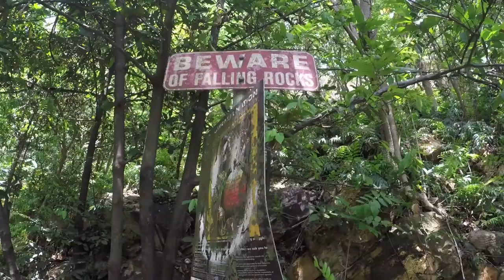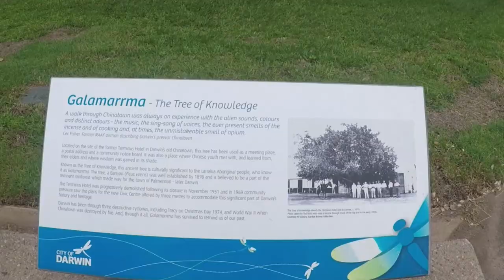AUSTRALIA \\ 18 HOURS IN DARWIN // VLOG#27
Due to an angry volcano, some last minute adjustments had to be made to our travel plans (how exciting right?) which left us only 18 hours to see all we could of Darwin.  We walked all over this tropical wonderland.  So many amazing trees and birds around.  Already looking forward to our next visit here where we'll make sure to take in more of the surrounding area in the gorgeous Northern Territory of Australia.   Enjoy!